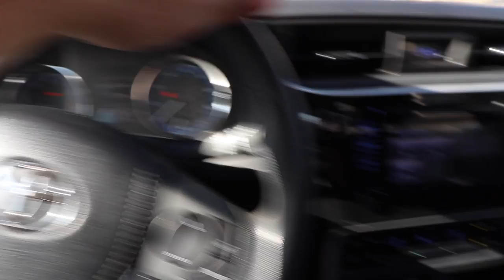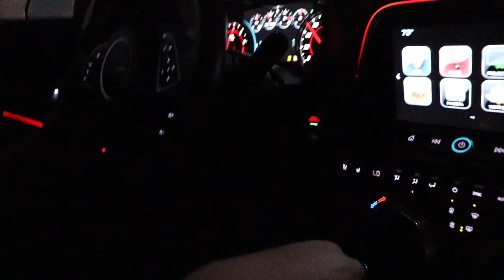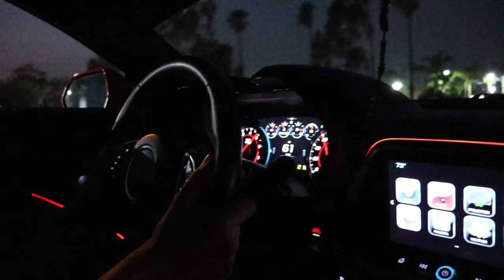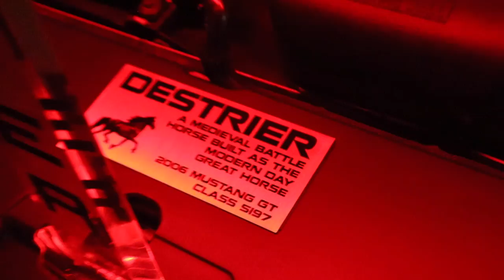Mustang Is Back!!!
HMU if you ever get into an accident, I have the right people.